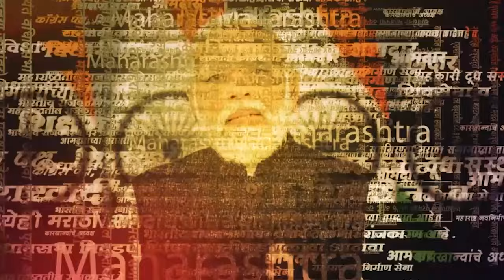Manoj Jaranage Patil News : दगड दिला तरी निवडून आणा, जरांगे पाटलांचे आवाहन | SAAM TV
जरांगे पाटील यांनी विधानसभा निवडणुकीची तयारी सुरू केली आहे. तसेच यावेळी त्यांनी प्रसाद लाड यांच्यावर जोरदार टीका केली आहे.  | PRD